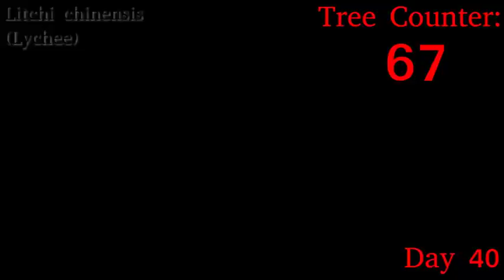I planted 163 trees in the first 84 days of 2023 - Weekly check-up part 1 of 2.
This is quite late... but the first 82 trees of the weekly check-up (including one I only realised I missed in editing... whoops), just a couple of days before the next check-up. I was busy. It will happen again.

Bad news: 1 Phoenix removed from the list, the Kigelia's been nibbled some more, the Rose apple (Syzygium jambos) is following the Waterberry (Syzgium guineensis)' lead and sulking, and neither the sunburnt Parinari nor the vanished Brachystegia are showing any signs of revival. Good news: the other two particularly sunburnt Phoenix are both showing some signs of life, the Kigelia seems to be putting out side shoots, the rough lemon is finally growing and the Macadamia is really going for it now.  And everything else is either in a holding position or just ticking along more-or-less as was, given that the weather has been dry some more.

And hopefully the Rose apple will follow the majority lead of the waterberries and start pushing out new growth with no warning in a couple of weeks.